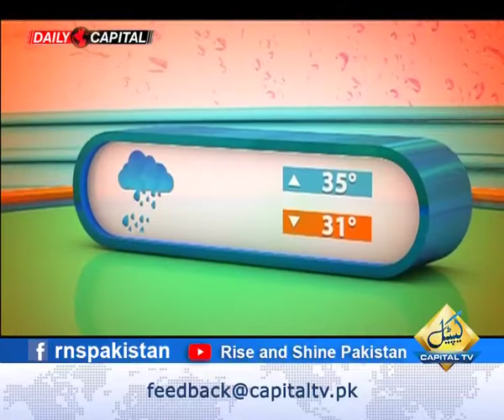Fashion Hair Dye; Italiano; Stylist Sadaf Afreen; Sophiya Kanwal; Rise and Shine Pakistan; Dr Buland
Morning Show Rise and Shine Pakistan on Capital TV Hosted By Dr. Buland Iqbal (Monday to Friday at 09:05am, Sat-Sun 10:05am)